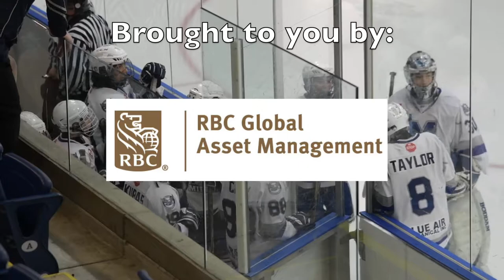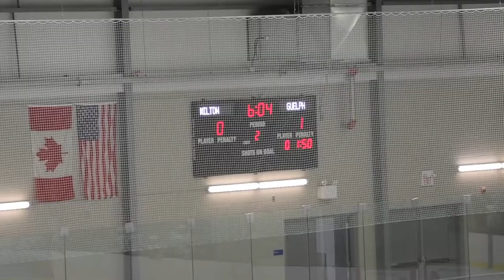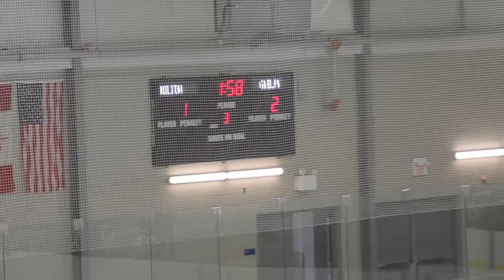2017-04-07 Winterhawks Vs Guelph Gryphons